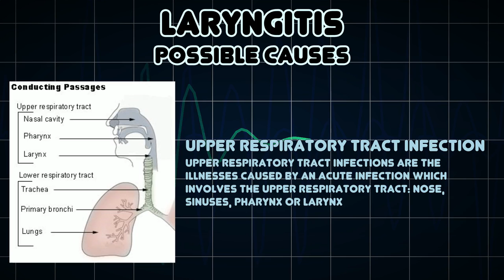Laryngitis (Medical Symptom)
Possible causes of Laryngitis (Medical Symptom)

Laryngitis is an inflammation of the larynx